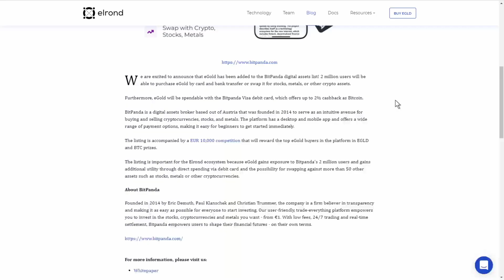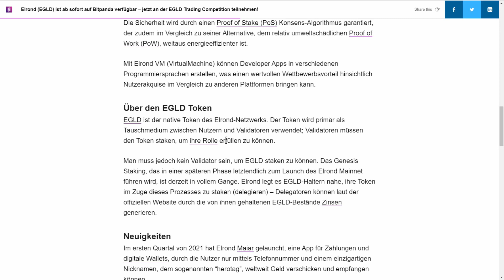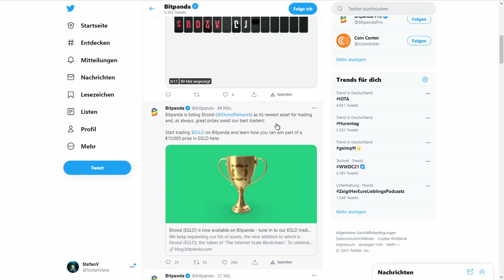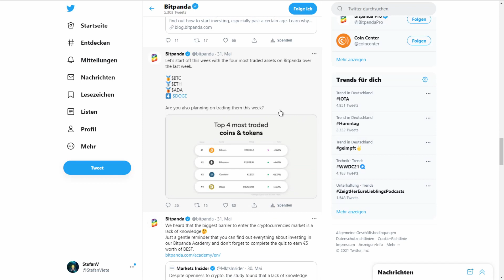Elrond (EGLD) ist ab sofort auf Bitpanda verfügbar! 10.000€ Traiding Wettbewerb!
Willkommen auf dem YouTube Kanal der KryptoEule.
Auf diesem Kanal seht ihr spannende News, Talks und Erklärungen rund um das Thema Kryptowährungen.

-REF-Links:-